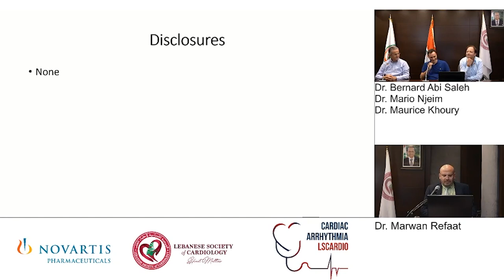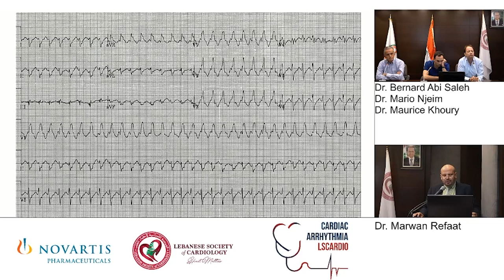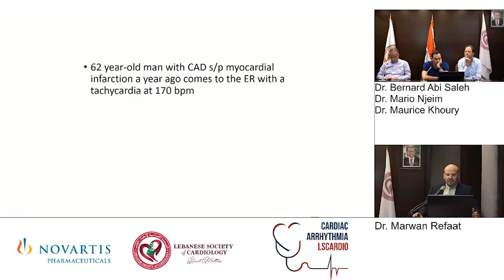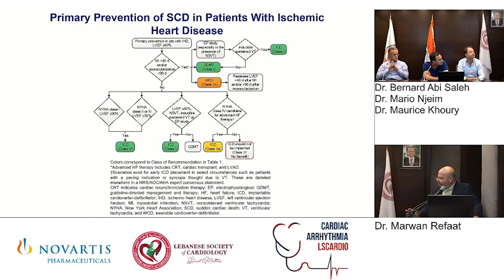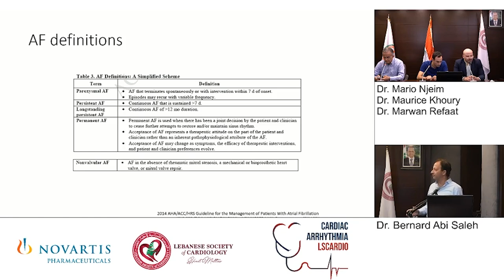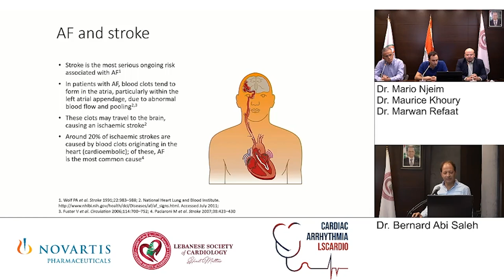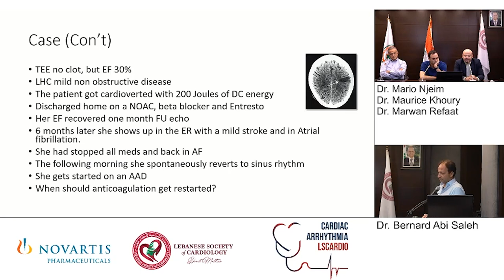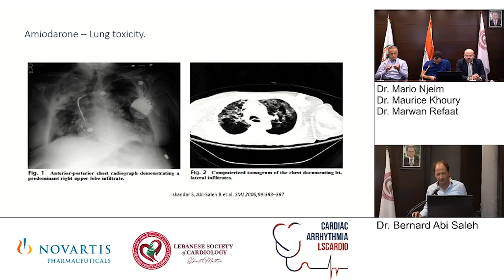CARDIAC ARRHYTHMIA FULL WEBINAR SEP 23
September 23 Webinar will tackle Ventricular Tachycardia and Atrial Fibrillation with Dr. Marwan Refaat and Dr. Bernard Abi Saleh presented by Dr. Mario Njeim and Dr. Maurice Khoury